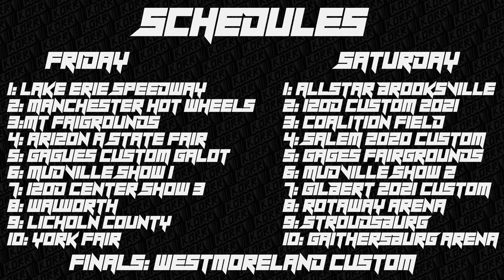KORR Monster Tour announcement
Starting Friday at noon est and running for 10 weeks every Friday and Saturday, introducing the KORR Monster Tour. 16 custom trucks battle it out to win their respective championships and for a spot in the finals at the end of the season. tracks are subject to change.